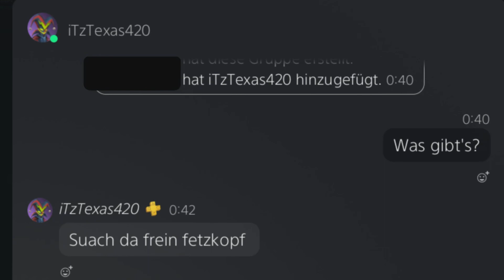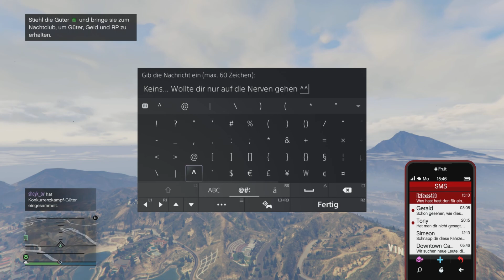Missgestalten im Jahre 2024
Jo Leute Heute gibt es nach langer Zeit wieder Missgestalten in GTA Online
Inspiriert durch Vollidioten in GTA von Ger Thunderlord